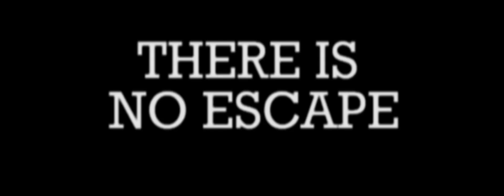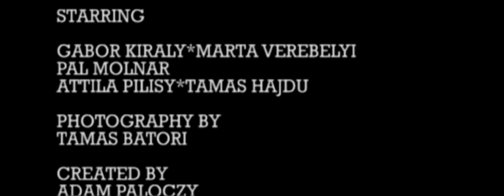DANSE MACABRE OFFICIAL TRAILER 2015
Film Noir. the dark side of human nature.

You can not run away, It finds you...